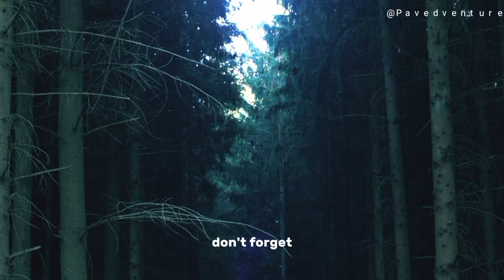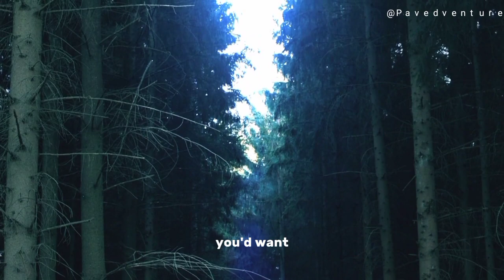I Transformed A Kid's Story To HORROR🙀| MUST WATCH!!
Fable to Horror🙀!!!..

Leave a comment what you think☺️👌Am all ears!!.

And Compose a comment, a Story you'd want come to Life 🖌️❣️.

Music by "Sound Gallery by Dmitry Taras" or in any way convenient for you Use music for free in TikTok, InstaReels and YoutubeShorts